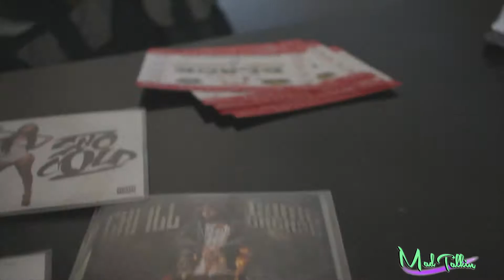Long Live Pimp Day Party & Fresh Flow Sound Stage during A3C weekend- MadTalkin cover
Hosted by Fort Knox

Live performances by Scotty ATL, Snootie Wild, Lee Mazin, AR-AB, JulesIsDope, Dre Murro and many more!